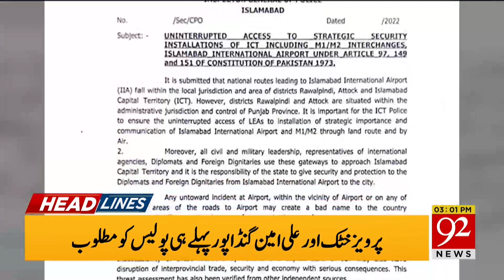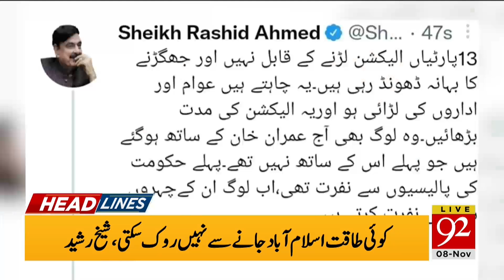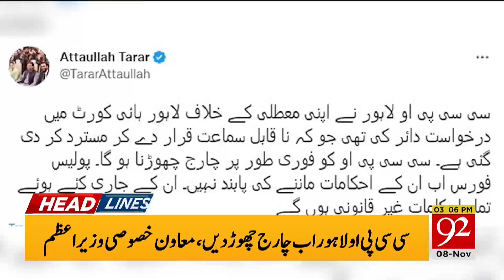Imran Khan in big trouble? | 03:00 PM | Headlines | 08 November 2022 | 92NewsHD